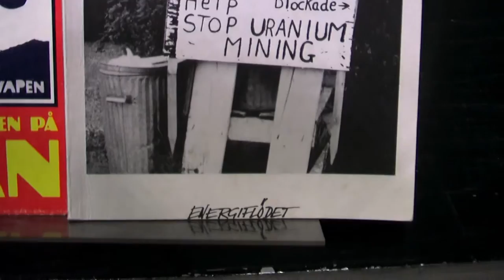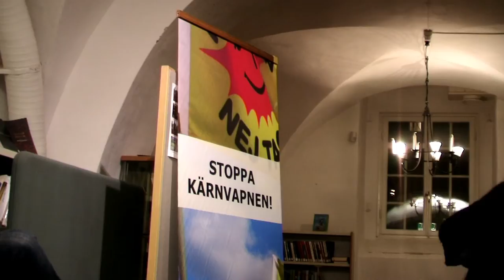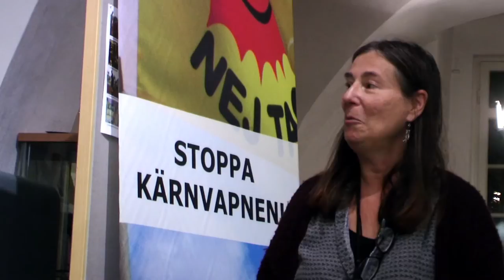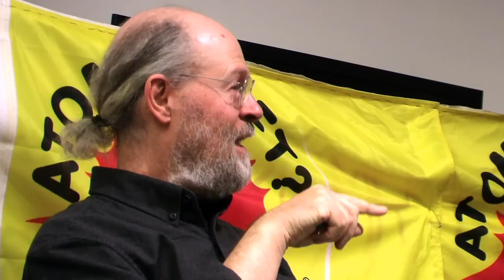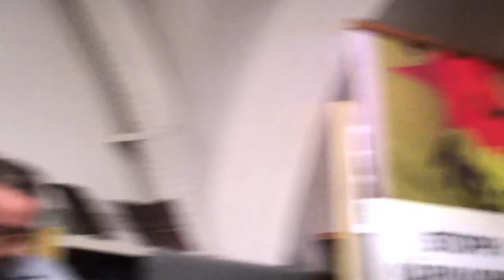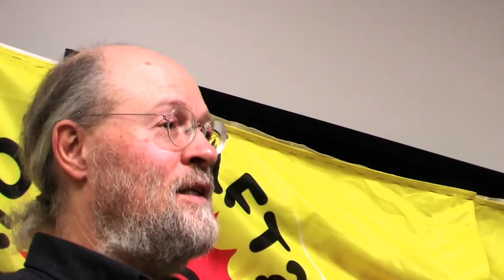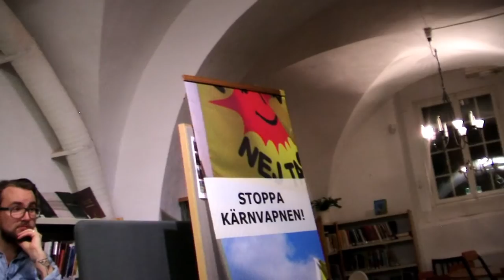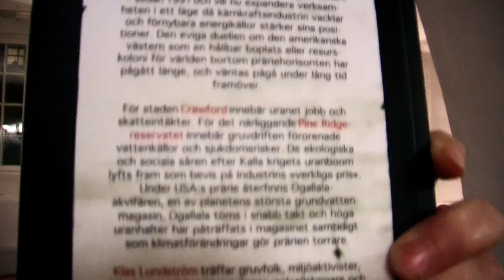Klas Lundström, Miles Goldstick om Uranbrytning i världen. 25.10.16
Författarmöte i Stockholms Solidaritetshusets Världsbibliotek.

Video av Ditta Rietuma från bsrrw.org
Arrangör Folkkampanjen mot Kärnkraft och Kärnvapen   folkkampanjen.se
milkas.se
nonuclear.se